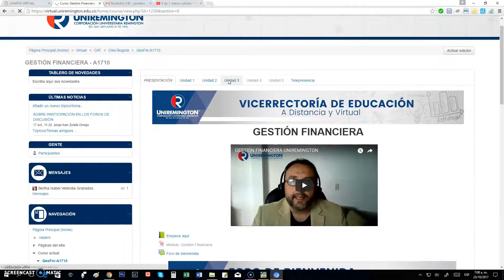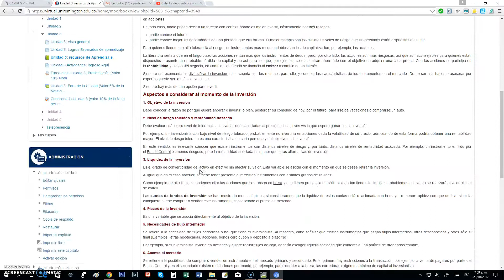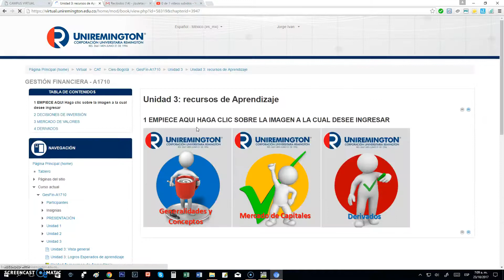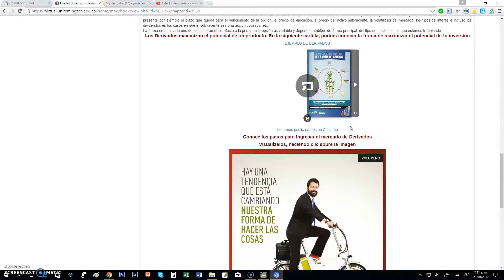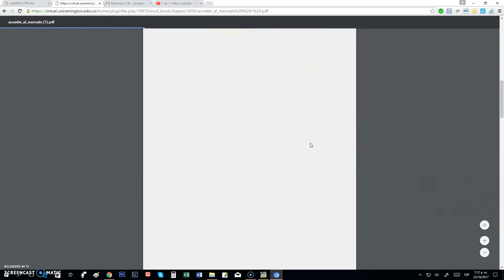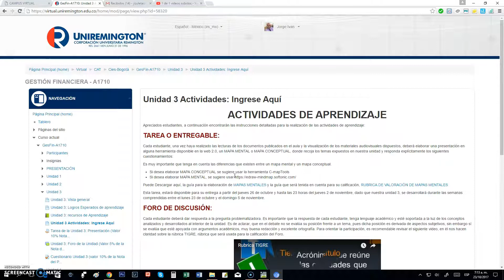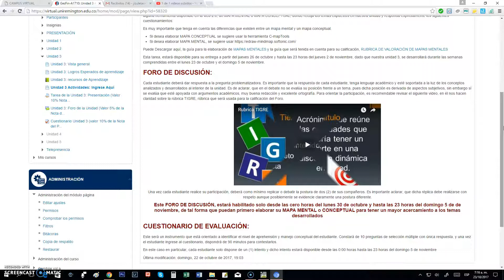Gestión Financiera Unidad 3 V2